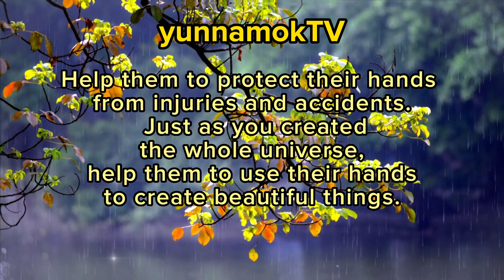February9 Thank you for our hands # one minute prayer for our kids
Rev. Dr. Holly Namok Lee(The United Methodist Church)